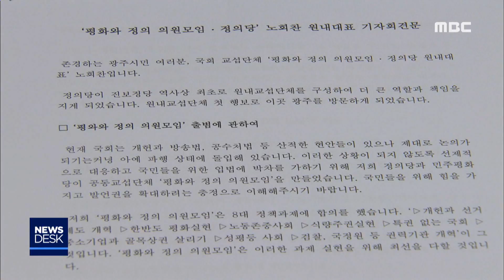노회찬 사망.. 지역도 충격-R (180723월/뉴스데스크)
노회찬 원내대표의 투신 사망 소식에
많은 분들이 충격을 받으셨을 겁니다.
광주라서 더 각별한 이유도 있습니다/

노 대표가 노동운동에 뛰어든 계기가
80년 5.18이었고,
더 나은 세상을 꿈꾸는 그와 정의당에
광주는 어느 지역보다 많은 지지를 보냈습니다.

보도에 정용욱 기자입니다.

(기자)

정의당 광주시당에
노회찬 의원의 빈소가 마련됐습니다.

갑작스런 사망 소식에
침통한 분위기에 휩싸였습니다.

◀ＩＮＴ▶
장화동 정의당 광주시당위원장
"정의당과 노회찬 대표를 아끼고 지원해주셨던 시민들과 당원 여러분께 죄송하다는 말씀과 참담한 심정을 밝힙니다."

노동자와 서민의 입장을 대변하면서
지역에서도 친근한 이미지를 쌓아왔던데다..

6.13 지방선거와 최근 정당 지지율에서
정의당이 광주 제 1야당으로
자리매김하는 데
공이 컸던 만큼 충격을 더했습니다.

◀ＩＮＴ▶
김중회/ 정의당원
"얼마 전까지만 해도 사실 밝은 모습으로 뵈었거든요. 사진을 통해서..오늘 이런 일이 있을 거라고 전혀 예상도 못했고.."

노 의원의 정치 인생에서
5.18은 중요한 계기가 됐습니다.

대학 시절 5.18의 진상을 알게 되면서
노동 운동에 뛰어들었고,
이후 정치권으로 발길을 돌려
제도권 활동을 했습니다.

5.18 기념식에 단골 참석자였던 노 의원은
2년 전 5.18 기념식에서도
동료 의원들과 함께
임을 위한 행진곡을 기념곡으로 지정하라는
피켓 시위를 해서
지역민들로부터 호응을 받기도 했습니다.

또 지난 연말 개헌이 추진됐을 당시
더 많은 권한을 지방정부에 돌려주자며
천만인 서명운동에 동참했던 것도
긍정적 평가로 이어졌습니다.

2004년 출마 이후 3번의 당선과
3번의 낙선을 거듭했던 노회찬 의원...

과거 수많은 정치적 활동을 기억하고 있는
지역민들에겐
그의 빈자리가 크게 여겨질 것으로 보입니다.

◀ＡＮＣ▶
◀ＥＮＤ▶